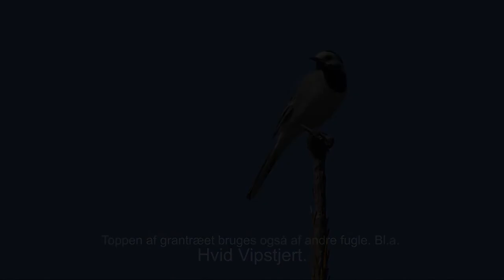Rødstjert maj 2022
Syngende Rødstjert-han i toppen af en gran